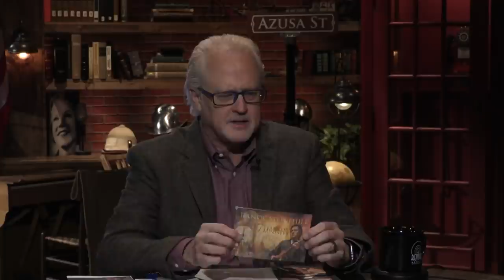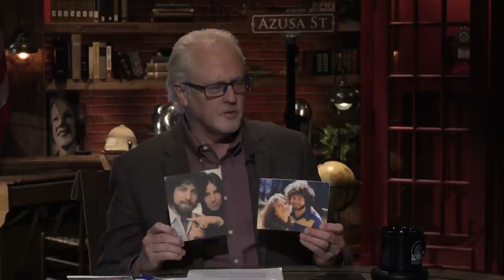Music Pioneers of the Faith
Dr. Gene Bailey interviews Rebecca Friedlander first hand interviews of these amazing music pioneers

Airs 210314